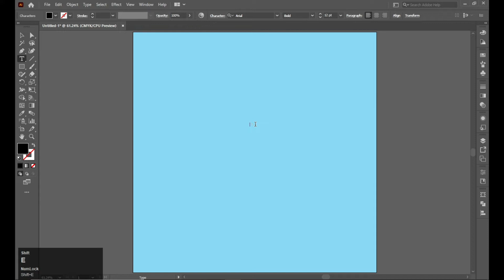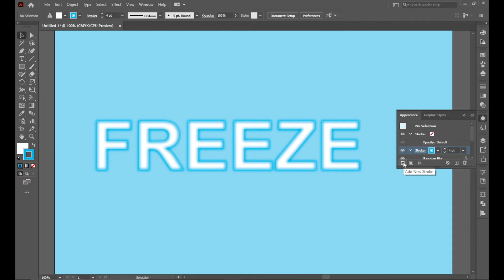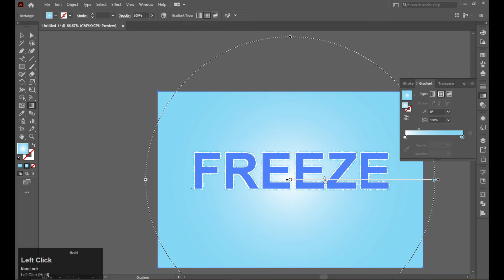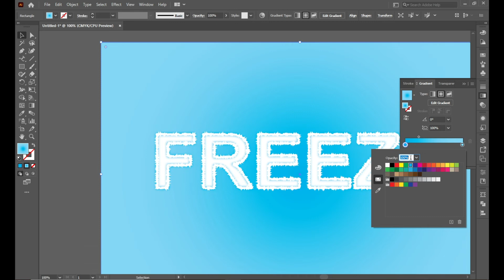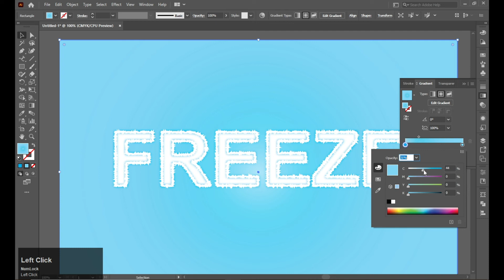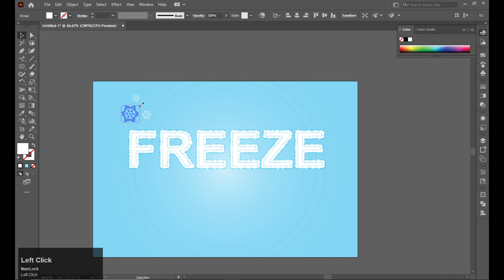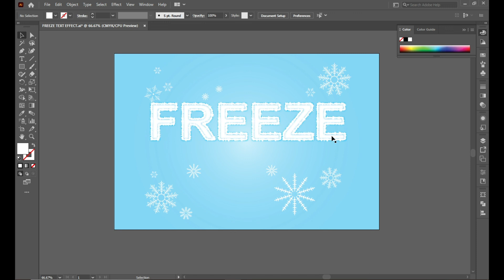How to create Editable vector Freeze text effect in Adobe illustrator